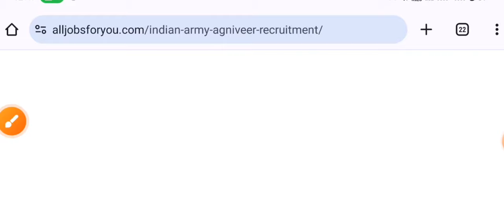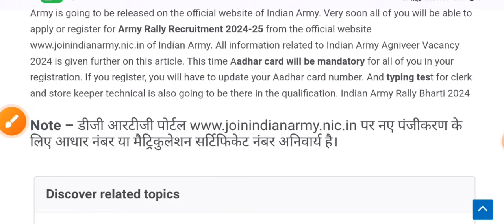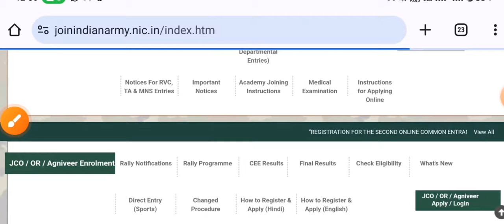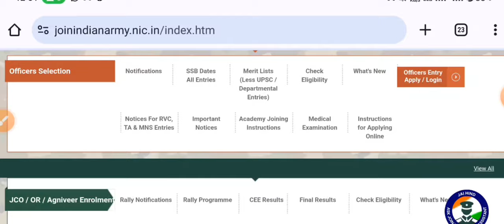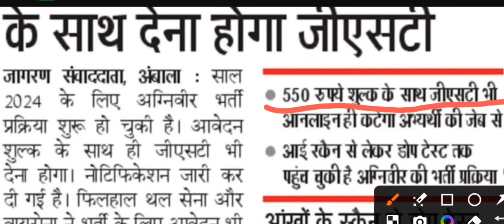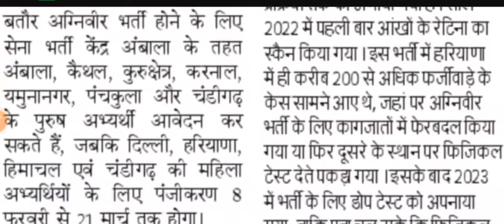Indian Army Agniveer Recruitment 2024 Notification Release Army Online Form 2024 | Army Registration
Army Agniveer Recruitment 2024 :-The notification of Agniveer Rally Recruitment 2024 by Join Indian Army is going to be released on the official website of Indian Army. Very soon all of you will be able to apply or register for Army Rally Recruitment 2024-25 from the official of Indian Army.